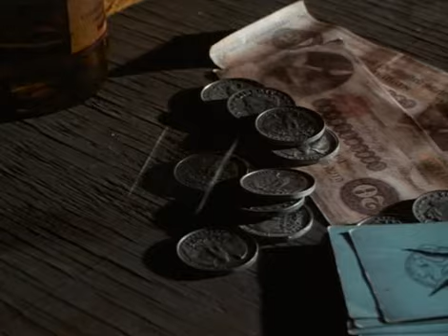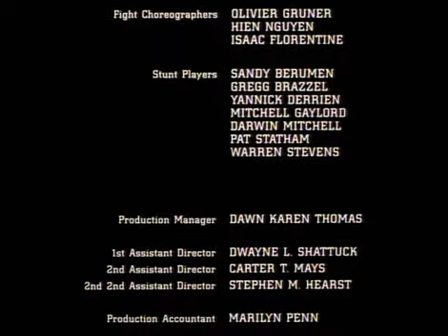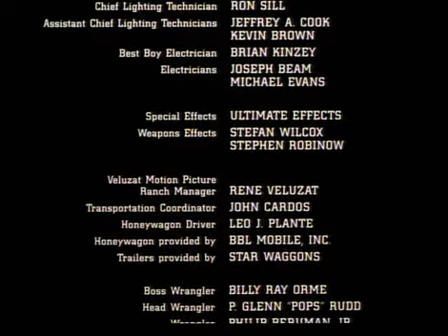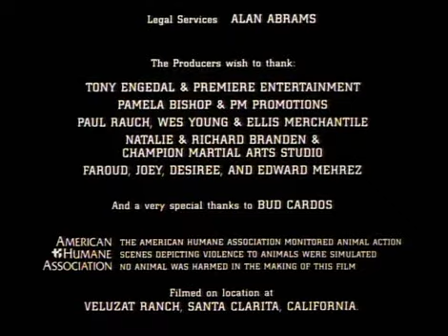Dzikie pięści - Savate.(1995).DVDRip.Lektor PL Western / Akcja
Joseph jest doskonale wyszkolonym francuskim żołnierzem, przemierzającym Amerykę w poszukiwaniu zabójcy swojego przyjaciela. Podczas wędrówki zostaje wmieszany w konflikt biednych farmerów z bezwzględnym bogaczem. Czy perfekcyjna znajomość najbardziej morderczej sztuki walki wręcz - Savate, pomoże Josephowi ocalić prześladowanych?

"Dziekie pięści" to pełen efektownych pojedynków film, w którym w głównej roli wystąpił gwiazdor kina akcji Olivier Gruner ("Cel", "Najemnik", "Stan wyjątkowy").